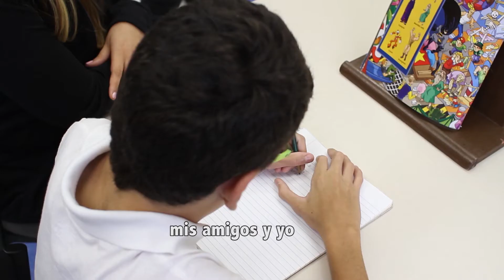¡Francisco te invita a decir Me Apunto!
Francisco al igual que miles de niños recibe, servicios en SER de Puerto Rico. Conoce cómo estos servicios han sido vitales para su desarrollo, ¡apóyanos con la huella!